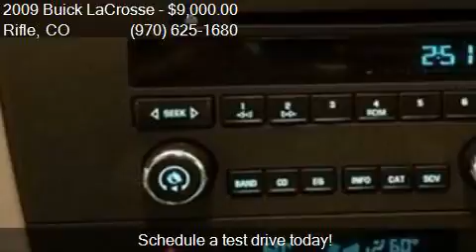2009 Buick LaCrosse CXL 4dr Sedan for sale in Rifle, CO 8165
This 2009 Buick LaCrosse CXL 4dr Sedan is for sale in Rifle, CO 81650 at COLUMBINE FORD INC.

Engine: 3.8L V6
Transmission: Automatic 4-Speed
Color: Quicksilver Metallic
Mileage: 74968
Contact COLUMBINE FORD INC 2728 RAILROAD AVE Rifle, CO 81650 to test drive this 2009 Buick LaCrosse CXL 4dr Sedan today.